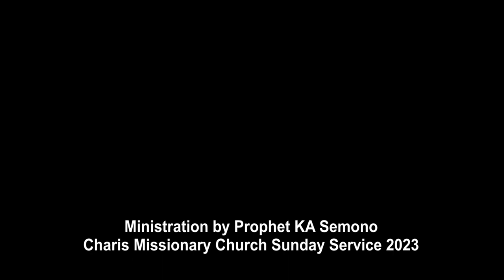25 June 2023 PART 1 OF DELIVERANCE AND PROPHECIES by Prophet KA Semono